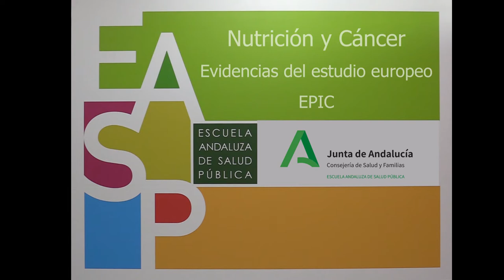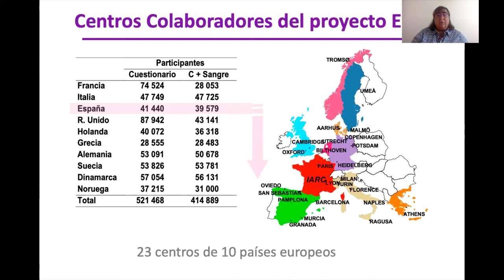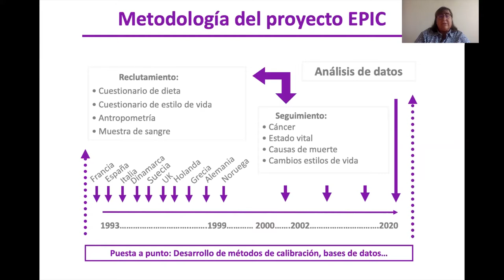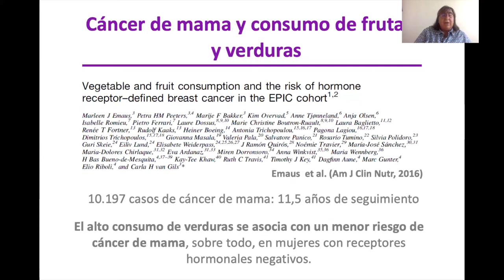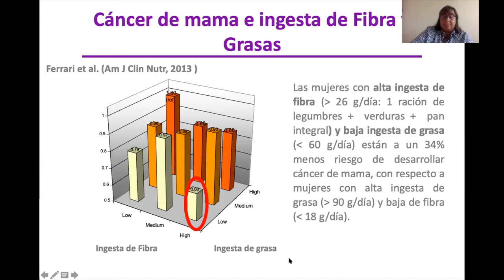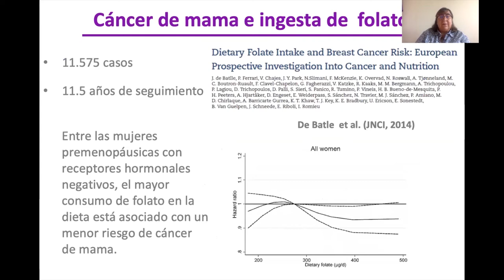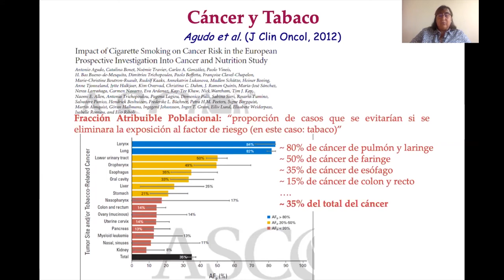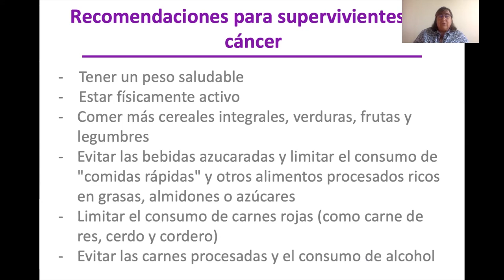EASP NUTRICIÓN Y CÁNCER MJ SÁNCHEZ